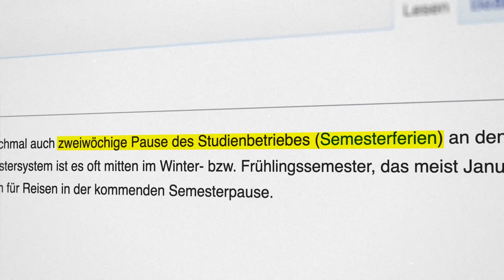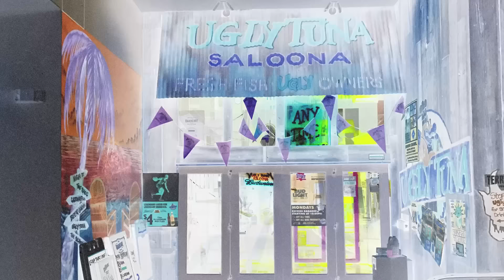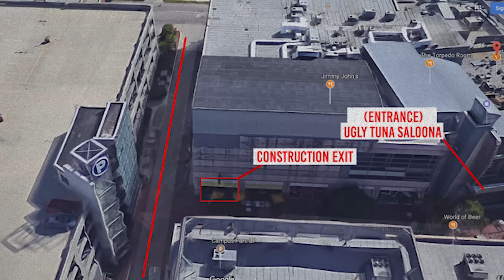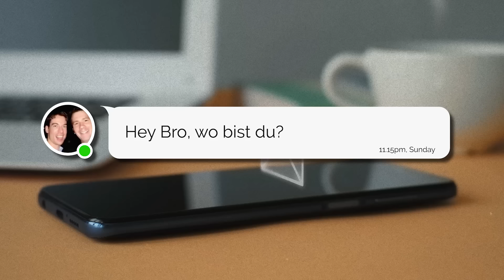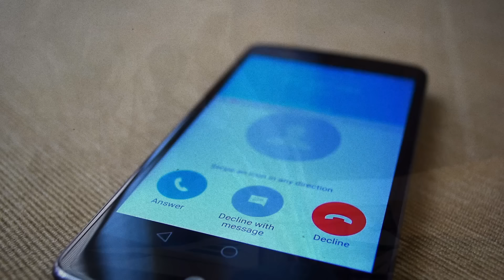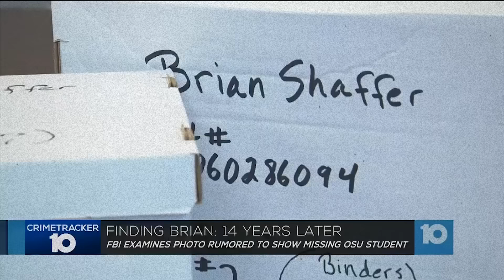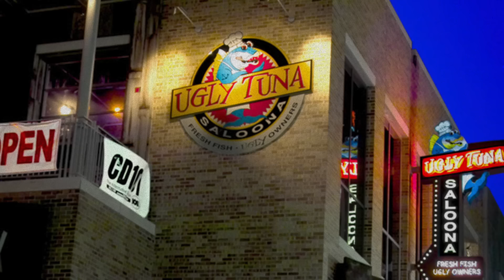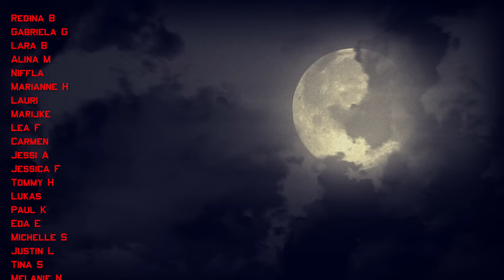Letzte Aufnahmen zeigen ihn vor mysteriösen Verschwinden | Der Fall Brian Shaffer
In der heutigen Dokumentation geht es um Brian Shaffer, der mit seinen Freunden am Spring Break in den USA in eine Bar ging, aber nie wieder heraus kam. Er bleibt bis heute verschwunden.

Intro (0:00)
Kapitel 1: Der Bar-Besuch (1:45)
Kapitel 2: Die Ermittlungen (7:50)
Kapitel 3: Die Hoffnung (12:28)
Kapitel 4: Lebt Brian noch? (17:56)
Outro (25:04)